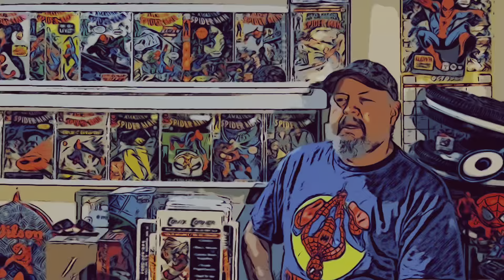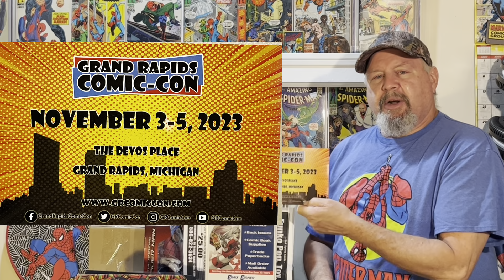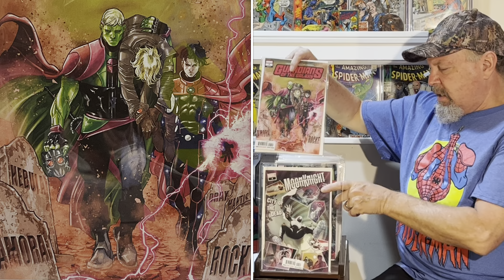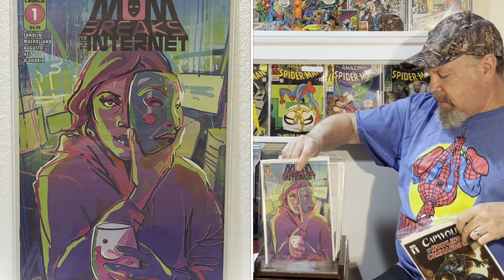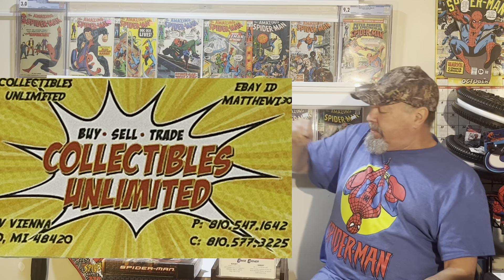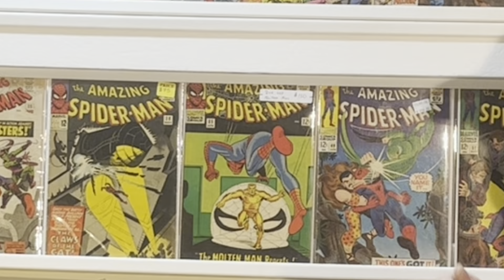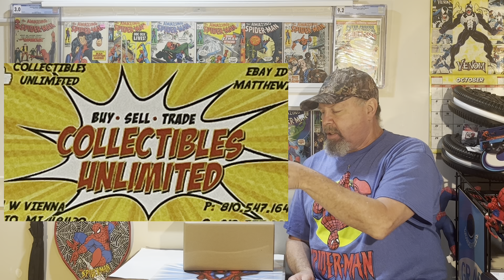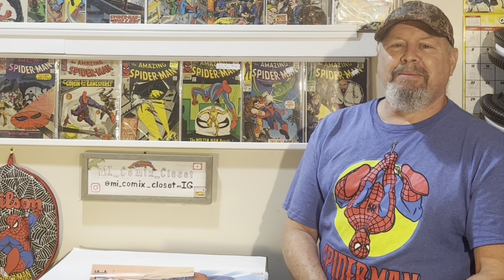I’m Showing My NCBD Pickups from 10/11/2023!! Books and a Mystery Box from Collectibles Unlimited !!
Check Out MI_Comix_Closet for CGC and CBCS Graded Slab Unboxings, Comic Con Hauls and Mail Calls!!

Check out HawaiiRealEstate.org for more information on Maui Wildfire Relief